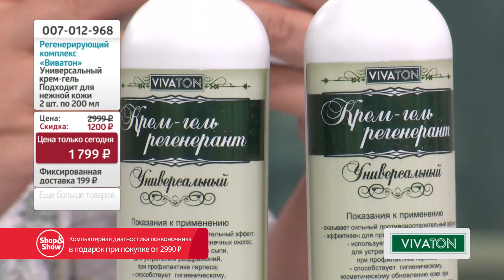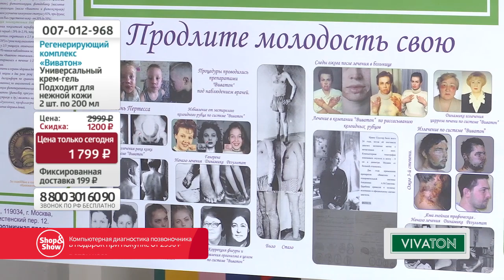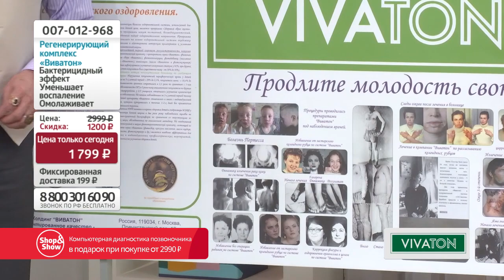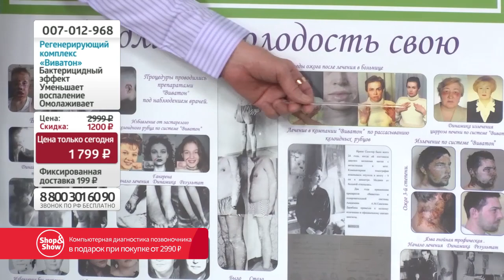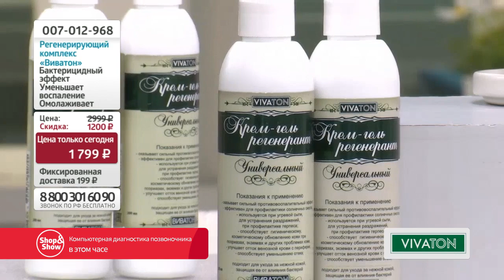Регенерирующий комплекс на клеточном уровне «Виватон» (2 шт.). Shop & Show (красота)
[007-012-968] Регенерирующий комплекс на клеточном уровне «Виватон» (2 шт.) (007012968)

Давайте дружить ;)